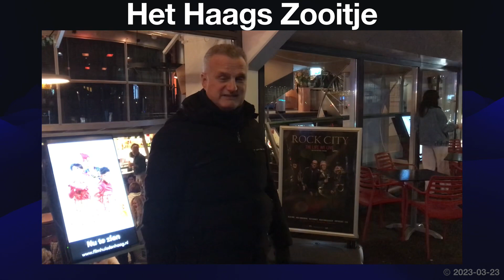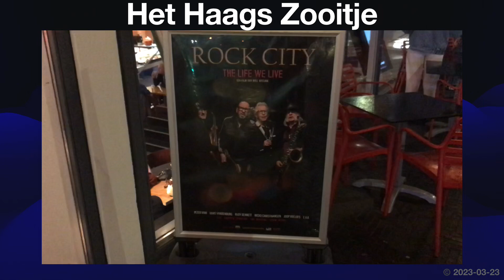Het Haags Zooitje naar Rock City 2023 the life we live.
Aflevering: Rock City 2023 the life we live.
Het Haags Zooitje.

Patrick Lejewaan (The Wizards NL & PWLive)
Rober Rosier (Power Acting)
@ Special guest Danielle de Vries
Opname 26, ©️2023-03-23